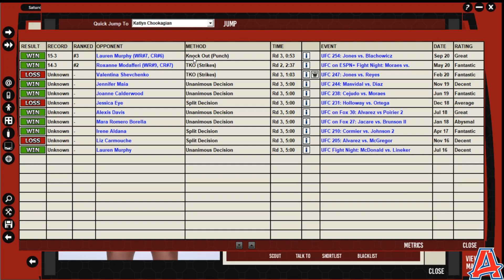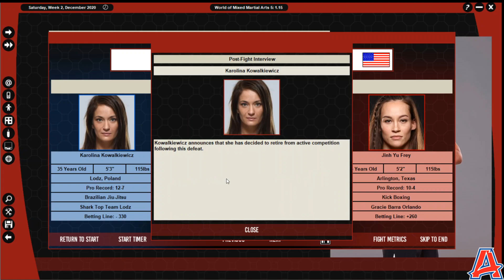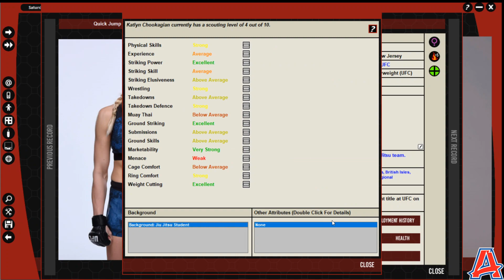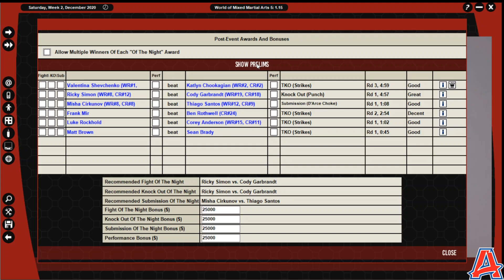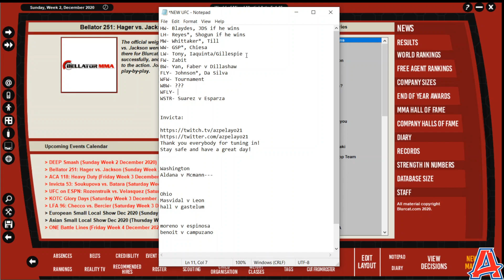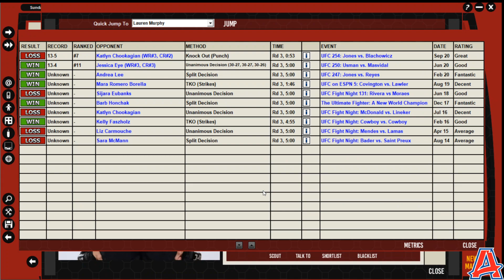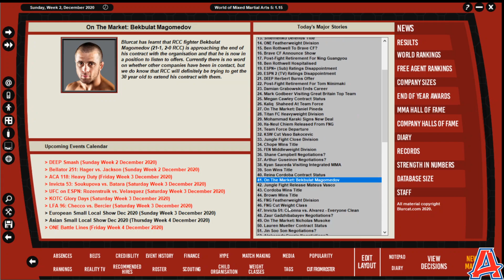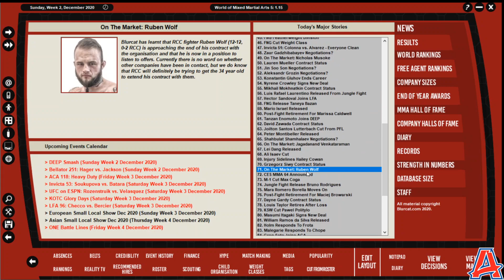VALENTINA SHEVCHENKO v KATLYN CHOOKAGIAN (WMMA 5 Ep. 43)